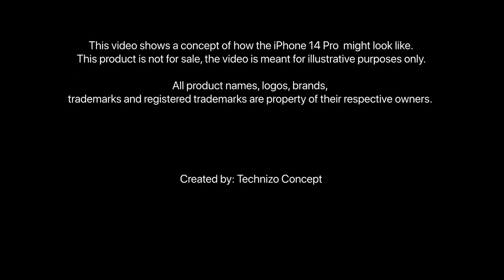iPhone 14 Pro Max Purple | Apple iPhone | toptrendtech111